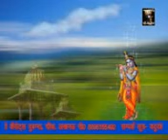स्वामी धर्मानंद जी का सुंदर भजन गीता सार अवश्य सुने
स्वामी धर्मानंद जी का सुंदर गीत गीता सार भजन